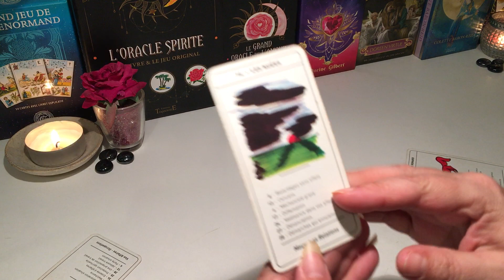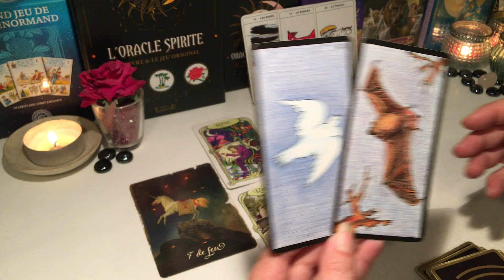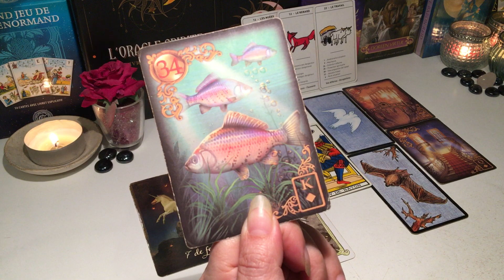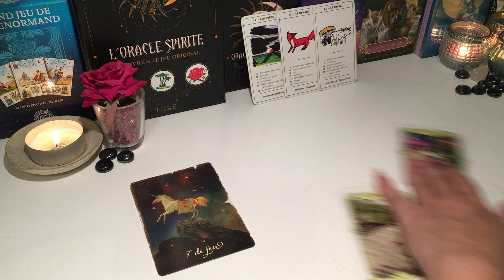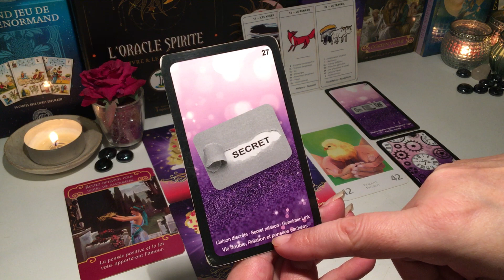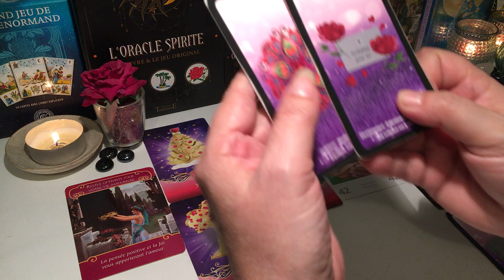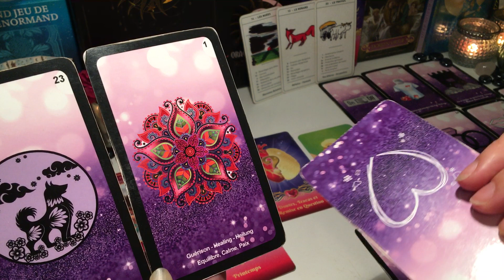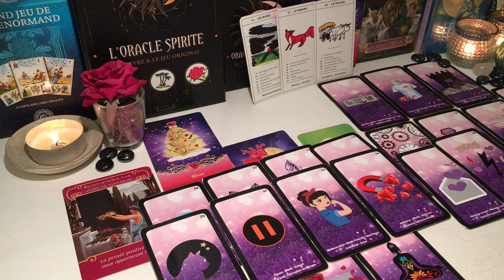🍀Énergies du 5 Avril 2023 - Accrochez-vous à vos rêves 🍀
Time code : ⏱
😇 Introduction : 00:00
🍀 Général :         00:24
💌 Sentimental : 13:00

Oracles et Tarots utilisés :

- L'oracle + extensions Arcanes Mineures de Laura de la chaîne YouTube @Lauracle @lauraclequotidien en vente sur son

Merci 😊🍀🙏